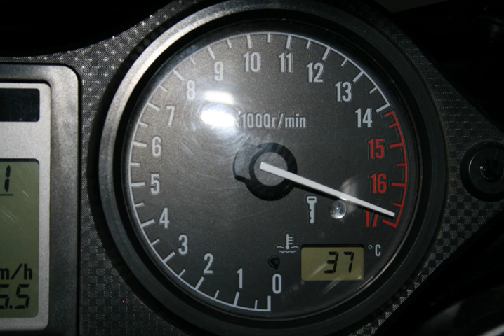Redline | Wikipedia audio article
00:00:33 1 Variation of redline
00:04:08 2 Rev limiter and implementation
00:06:54 3 See also

- Socrates

SUMMARY
Redline refers to the maximum engine speed at which an internal combustion engine or traction motor and its components are designed to operate without causing damage to the components themselves or other parts of the engine. The redline of an engine depends on various factors such as stroke, mass of the components, displacement, composition of components, and balance of components.
The word is also used as a verb, meaning to ride or drive an automotive vehicle at its maximum engine speed.